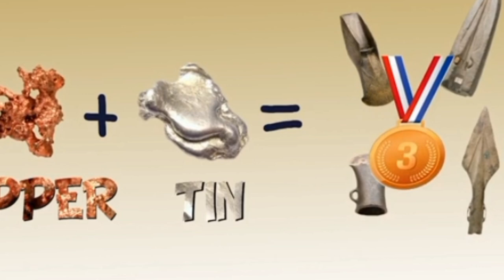The Untold 5,000-Year History of the Middle East: Ancient Secrets Revealed | Timee Travel Tales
Join us on a journey through the ancient history of the Middle East. From the powerful pharaohs of Egypt to the grand cities of Mesopotamia, we explore the birthplace of civilization. Discover the secrets of old societies, learn about lost kingdoms, and see how culture, religion, and innovations shaped the world.

With amazing pictures and expert information, this video brings ancient history to life. Perfect for history fans and curious minds, don't miss this exciting look at the ancient Middle East!

The video has information on The Untold 5,000-Year History of the Middle East: Ancient Secrets Revealed, But it also tries to cover the following topics:

5000-Year History Of The Middle East
Secrets Of Middle Eastern History
Ancient Middle Eastern Mysteries

Video Title:  The Untold 5,000-Year History of the Middle East: Ancient Secrets Revealed | Timee Travel Tales

✅  About Timee Travel Tales:

Discover the secrets of ancient history with "Time Travel-Tales with Aoron Rey, a YouTube channel dedicated to unraveling the mysteries of lost civilizations, ancient technologies and the myths and legends that have captivated humanity for centuries. Our engaging history storytelling brings the past to life, offering history enthusiasts a unique opportunity to explore the rich tapestry of human history through vivid narratives and expert insights.

Join Aoron Rey as he guides you through engaging history content from the rise and fall of civilizations to the incredible inventions and ideas that have shaped our world. Whether you're interested in the ancient world, looking to dive deep into the stories of historical figures and events or simply curious about the origins of myths and legends, "TimeeTravel-Tales" is your go-to source for all things history.

Welcome aboard Timee Travel-Tales – where history comes alive!